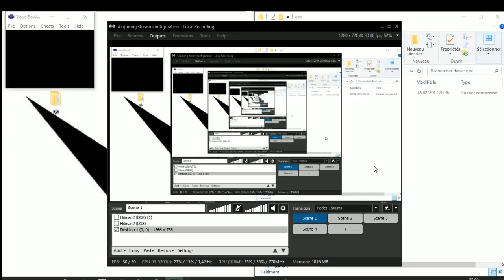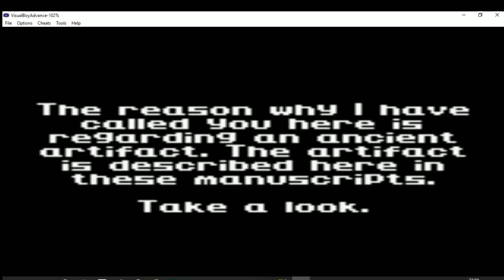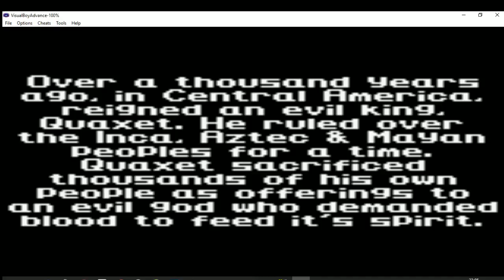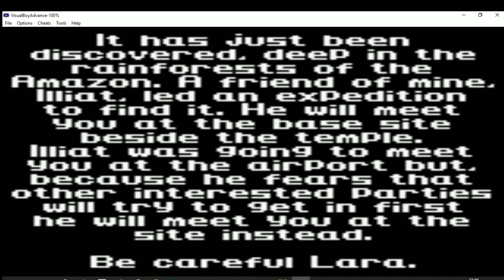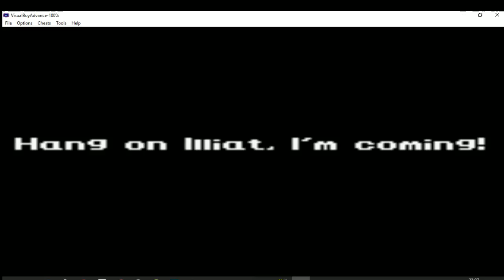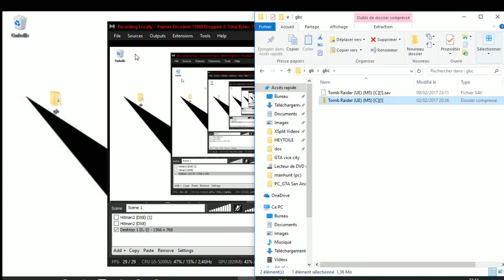📦 Tomb Raider / Games in bulk (Game Boy Color)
Tomb Raider is an action-adventure video game released in 2000 for the Game Boy Color. The title was developed by Core Design and was published by Eidos Interactive and THQ. This release is significant as it is the first portable game in the Tomb Raider series, followed by Tomb Raider: Curse of the Sword and Tomb Raider: The Prophecy. Although it shares its title with the first entry in the series, Tomb Raider for Game Boy Color follows a different storyline.

Developer(s) Core Design
Publisher(s) Eidos Interactive, THQ
Series Tomb Raider
Platform(s) Game Boy Color
Release date(s)
NA: 8 June 2000
EU: 6 July 2000
Genre(s) Action-adventure
Mode(s) Single-player

© Etoile (Gaming)